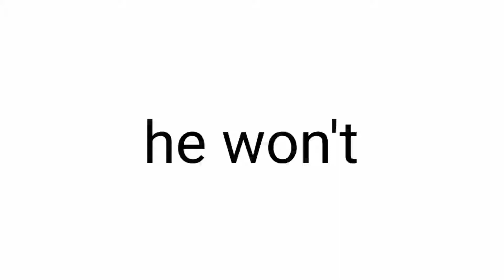Mr Beast Gaming will not comment in this video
he won't
dream face reveal